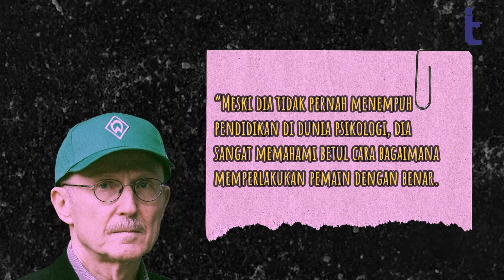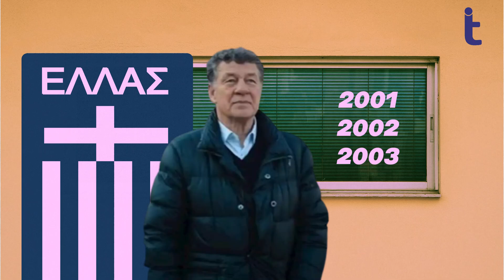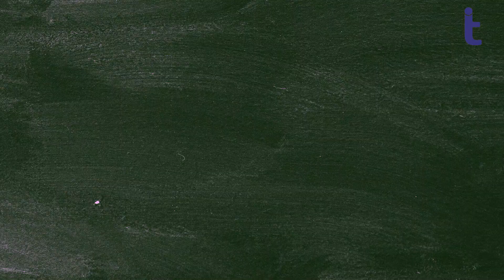Satu-satunya Pelatih yang Bisa Mengukir Sejarah dengan Tim Medioker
Sebuah kisah menarik dirajut oleh Otto Rehhagel. Pelatih asal Jerman ini berhasil mengukir sejarah dengan bermodalkan kumpulan tim medioker.

Bagaimana kira-kira kisah kepahlawanannya di dunia sepak bola? Simak ulasan menariknya berikut ini.

Bagikan juga video ini agar kamu dan teman-temanmu nggak ketinggalan berita menarik dan terbaru tentang dunia sepakbola.